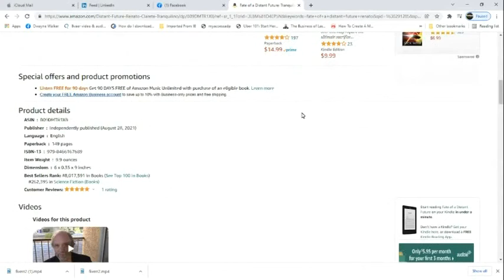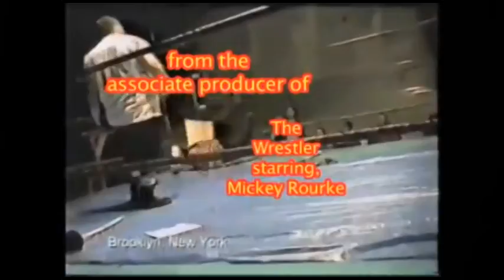Let's make 2022 the year we start living like it's the 21st Century!The WT/Vegas Apocalypse Special!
2020 was the year it was all supposed to happen! 2021? Well, that was kind of a halfway house after 2020. As we enter 2022, let's make 2022 the year we start living like it's the 20th Century!

Highlights from this year's podcasts, as well as special clips from TV legend, Steve Allen, filmmaker Pete Jacelone, and authors Dan Klefstadt  and Renato Tranquilino are highlighted in my year end 'Christmas Special'!